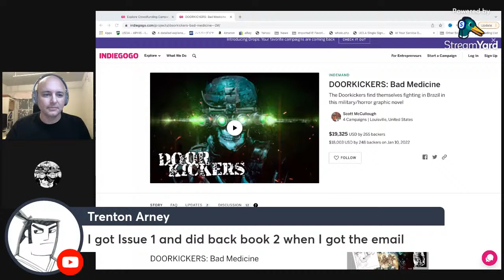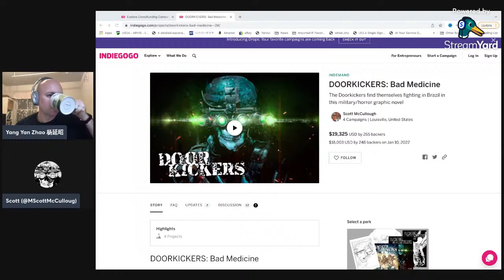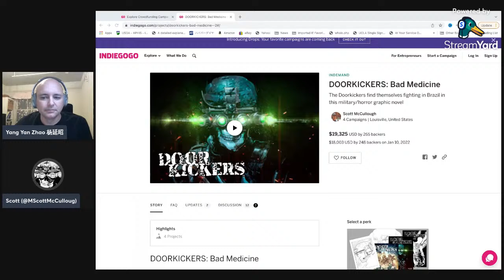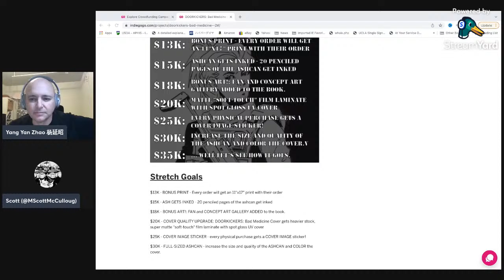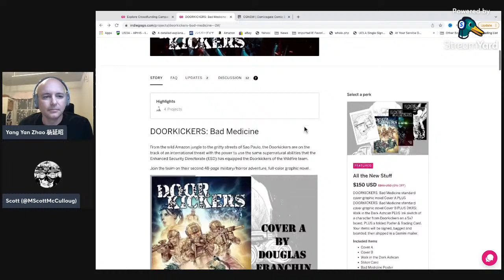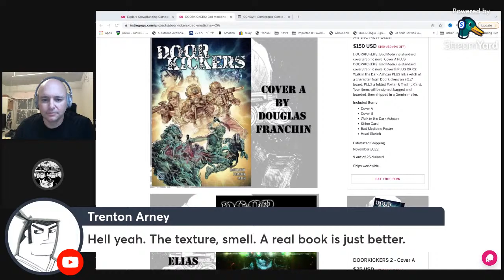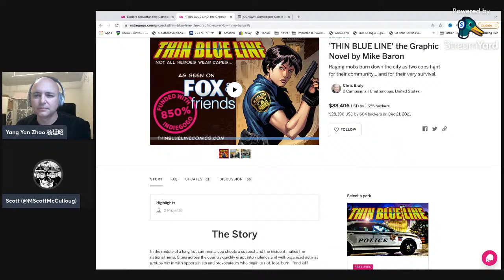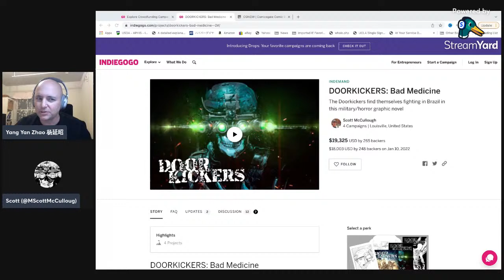How Doorkickers 2's Scott McCullough writes Geopolitics and Evil